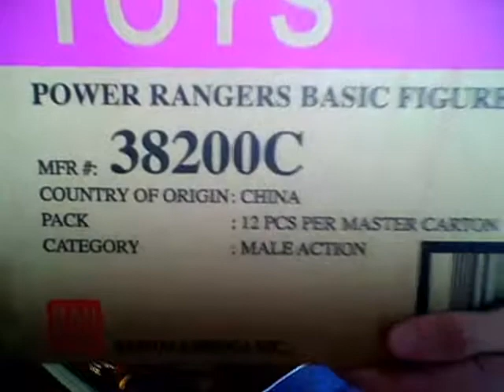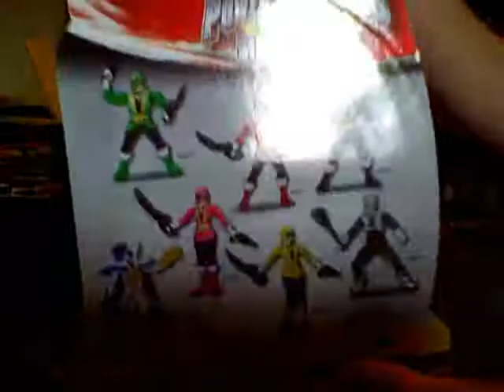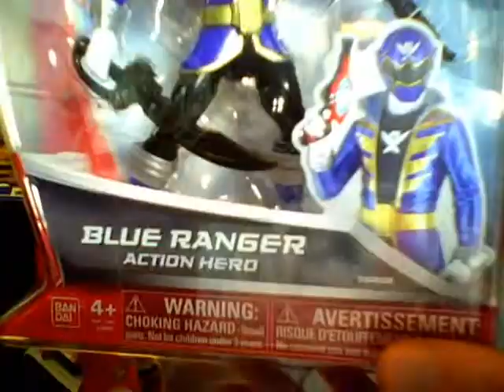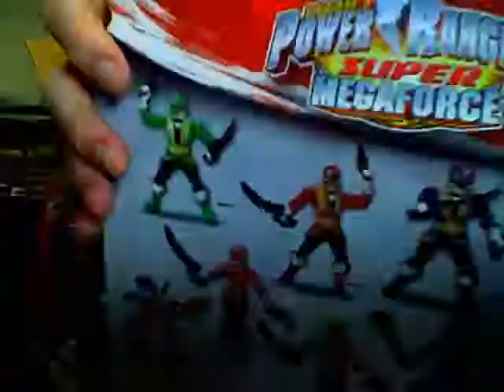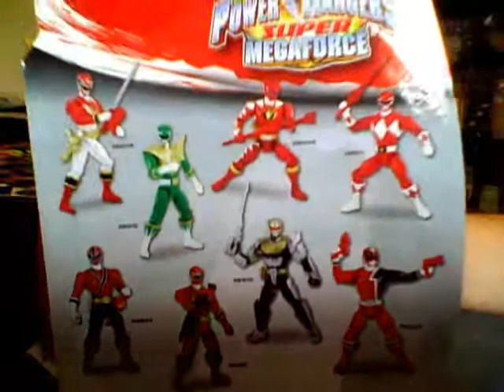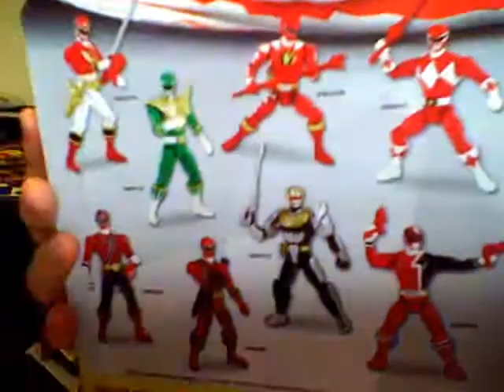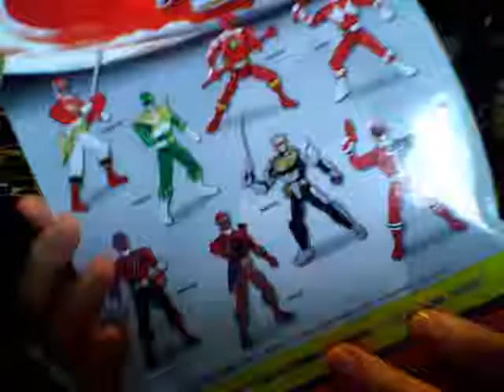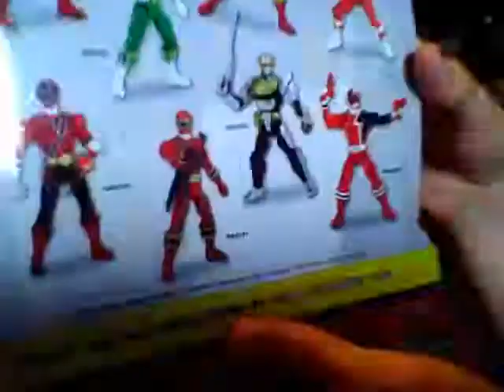Power Rangers Super Megaforce Wave 3 Case Unboxing part1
Wave 3 Case Unboxing Power Rangers Super Megaforce
Wave 3 Case Figures Power Rangers Super Megaforce
Includes Legendary and Super Megaforce Figures.